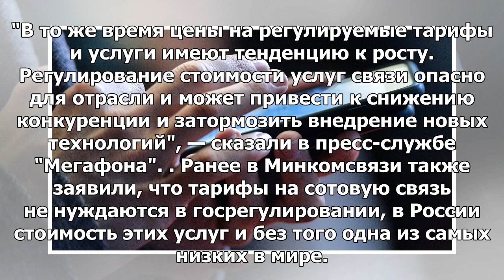В "Мегафоне" раскритиковали регулирование тарифов на мобильную связь